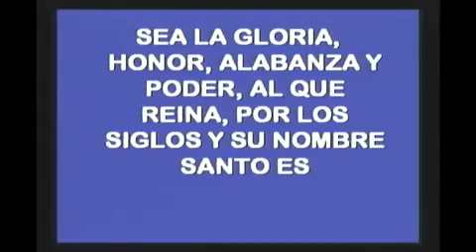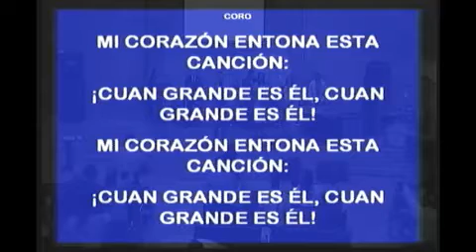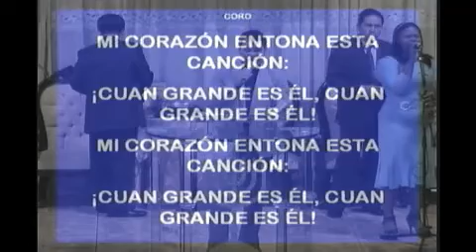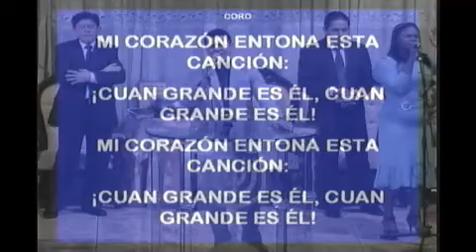Mi corazón entona la Canción, Cuan grande es El..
Mi corazónm entona la Canción, Cuan grande es El.. Recorded on 10/03/2013 - Captured Live on Ustream